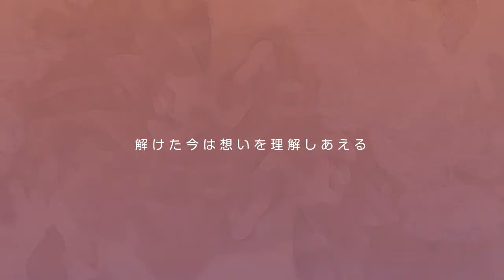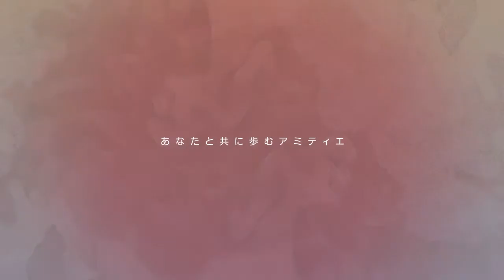Flowers ~Le volume sur ete~ Opening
for Flowers ~Le volume sur ete~, a visual novel of love, friendship and the bonds that bring us together.